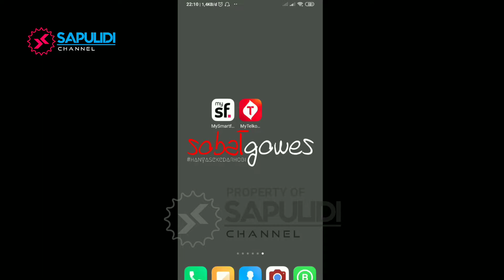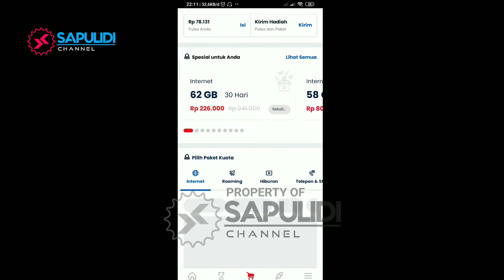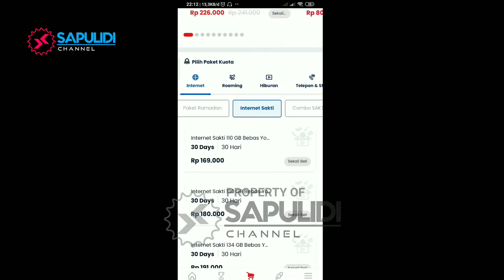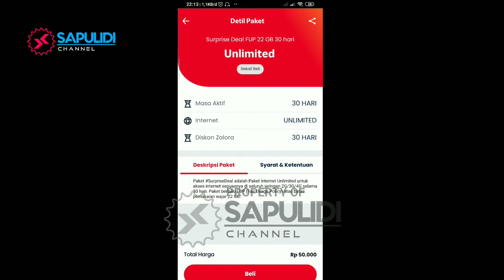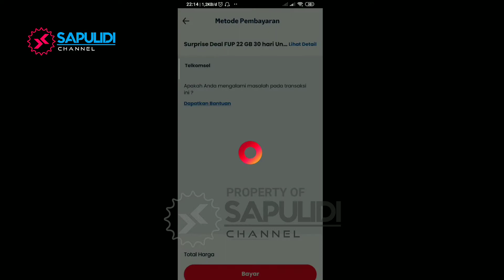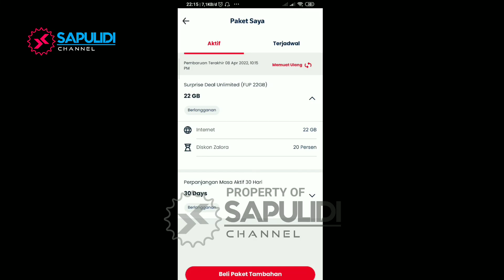RAHASIA PAKET DATA UNLIMITED TELKOMSEL TRIK INTETNET TELKOMSEL AS SIMPATI LOOP BUKAN BY U SMARTFREN